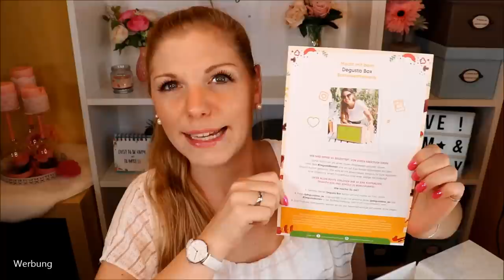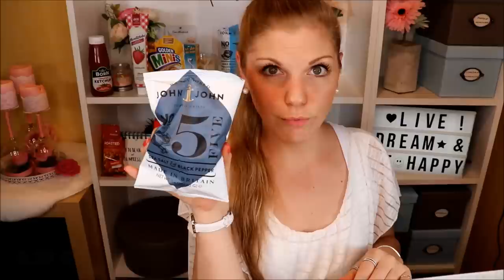Hallo Sommer! Unboxing & Verlosung Degustabox Juni 2019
Was drin ist und wie es schmeckt? Komm – wir schauen mal!

Frau Ultrafrisch – Chili Sin Carne
granini Selection Maracuja
BORN Senf & Feinkost Tomaten-Ketchup
John & John No.1 – Meersalz
John & John No.5 – Meersalz & Schwarzer Pfeffer
Drei Spatzen – Joghurt Dressing
Drei Spatzen – French Dressing
Nestlé Golden Minis Riegel
Mentos Komplimentos
Hengstenberg Sweet Burger Chips – scharf
Marmetube – Erdbeer
Brandt Mini – Zwieback Kokos
Schwip Schwap Zero
Nutisal – Festival Mix

♡ Schreibe mir einen lieben Kommentar unter dieses Video mit HALLOSOMMER und/oder der Info, dass du an dem Gewinnspiel teilnehmen möchtest

Gutschencode: CLAUDISWELT

Liebe Grüße
Claudi